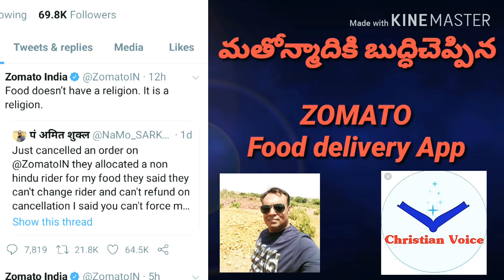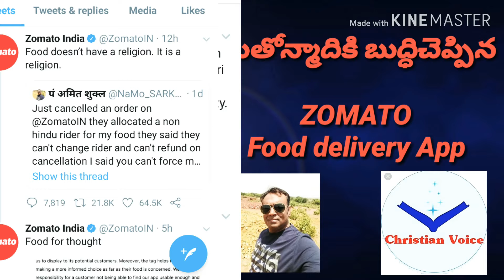హిందువు తెస్తేనే తింటా అంటున్న మతోన్మాదికి బుద్ధి చెప్పిన Zomato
మతోన్మాదికి బుద్ధి చెప్పిన Zomato Food
On Tuesday night, a man tweeted about cancelling his order placed on food delivery platform Zomato as the designated rider was a "non Hindu". Zomato's response to his complaint is winning the Internet.
In a series of tweets, Amit Shukla, a resident of Jabalpur in Madhya Pradesh, also shared screenshots of his conversation with Zomato's customer care, saying he would take up the issue with his lawyers.
"Food doesn't have a religion. It is a religion," Zomato responded this morning.